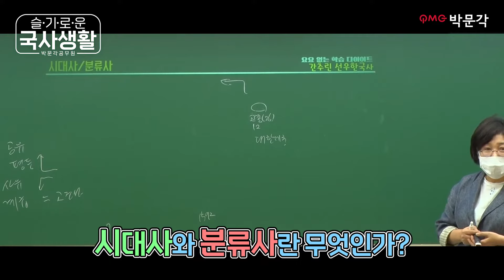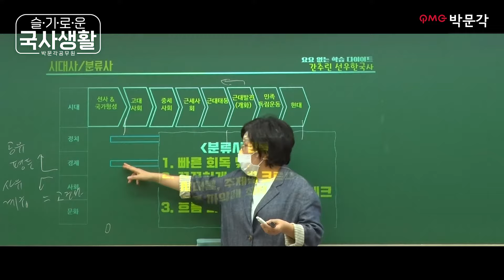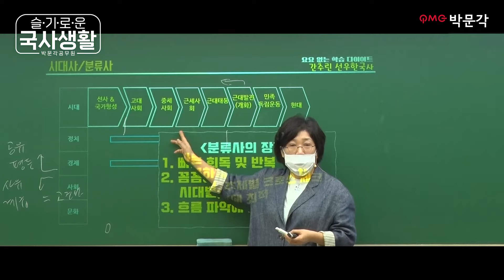[11월 한국사 어떻게 공부하지?] 시대사 VS 분류사 어떤 차이가 있고 어떻게 공부해야 할까요? | 선우빈 한국사 | 박문각공무원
내년 공무원시험 합격하려면
11월~내년 3월 공부방법이 중요하다던데!
단권화도 하고? 기출도 하고? 암기도 하고?
의욕은 있지만 공부방법은 확신이 없는
울 공시생들을 위해! 국사대모 선우쌤 등판!

한국사 고득점을 위해 꼭 필요한 "분류사!"
도대체 시대사는 뭐고? 분류사는 뭐야?
공무원 한국사 어떻게 준비해야 해?

오늘 💖슬기로운 국사생활💖에서
선우쌤이 확실하게 방법 알려드립니다!

▼공무원한국사는 간추린 분류사로 종결!▼
선우빈 한국사커리큘럼 지금 바로 확인하기!